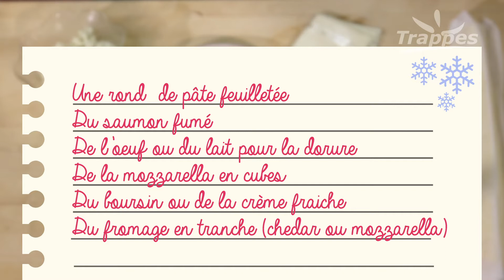Recette des croissants au saumon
Le service jeunesse de la ville de Trappes vous présente une nouvelle recette pour les fêtes.